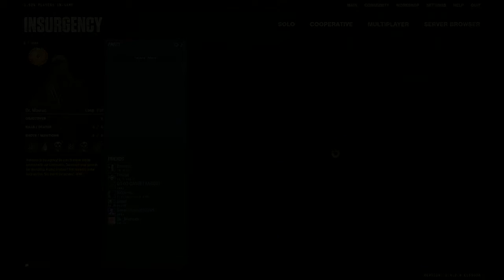Game Night | Insurgency: Fighting Alongside Russians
I didn't place music in this because most of the time we were taking this game seriously, most of the time. It would also feel out of place to place "Happy Joy" music when we were fighting the A.I.

Music Ending: Komario